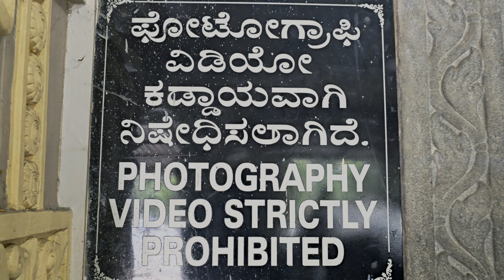Omkara Teertha Yatre - 2024|| Manglore To Maharashtra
Suman Raj Polali

Part -1

Mini Balaji temple
Ranjangav Mahaganapathi Temple
Shirdi Sai Baba Mandir
Grishneshwar Jyothirlinga
Ellora caves Kailasnath Temple
Trayambakeshwar Jyothirlinga
Nasik Panchavati
Swami Narayan Mandir
Kolhapur Mahalaxmi Temple.

Organized by : Omkara Tourist Polali
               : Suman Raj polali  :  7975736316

Support  : Shri Akhileahwara Omkara Bhajana
                   Mandali Polali.